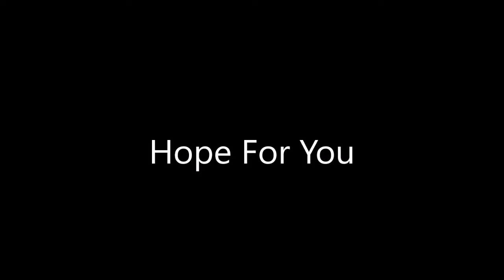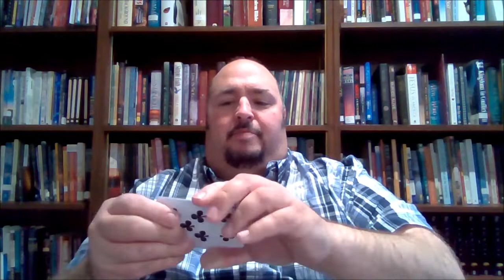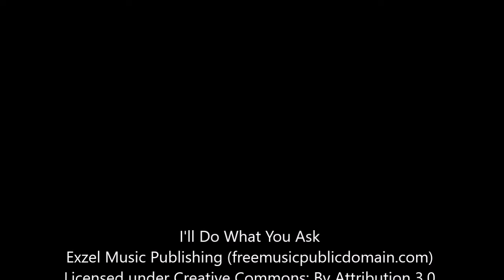Broken Pieces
I'll Do What You Ask